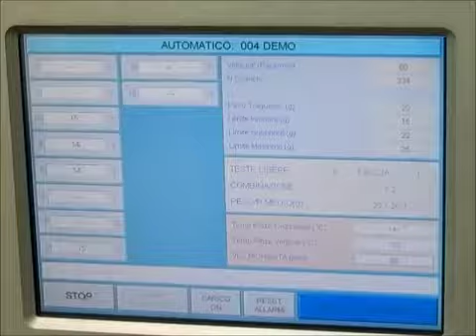Martini Confezionatrice compatta intermittente 450